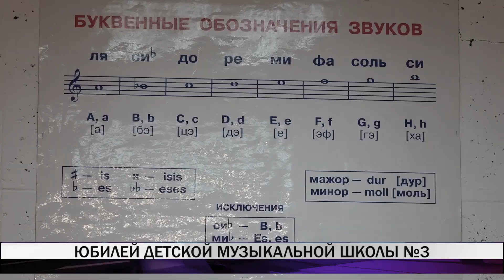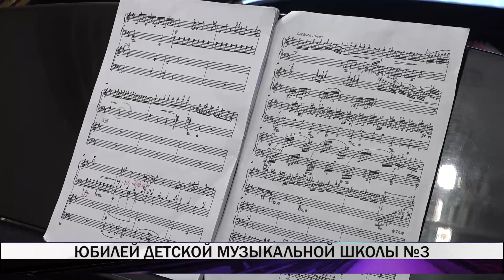У детской музыкальной школы №3 - юбилей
Детской музыкальной школе №3 исполняется 70 лет. Гульсум Захарова - её ровесница. В этом классе она большую часть своей жизни обучает детей сольфеджио.